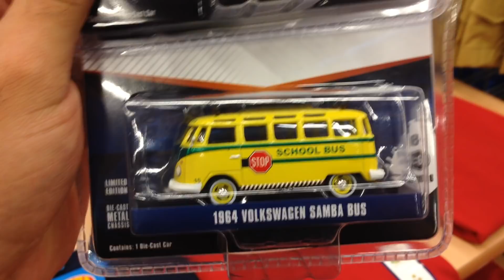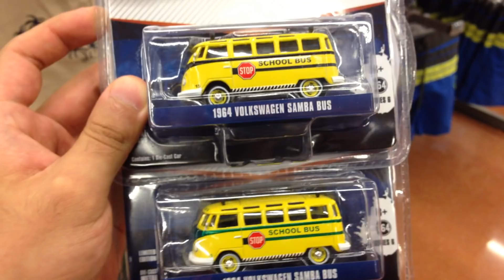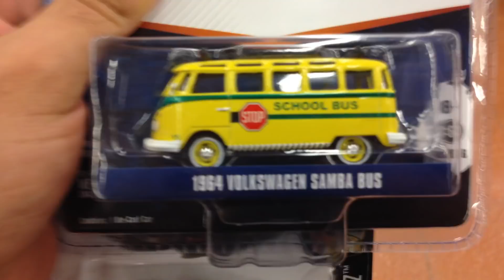HOT WHEELS CACERIA & GREENLIGHT #425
EXCELENTES PIEZAS QUE NOS ENCONTRAMOS!! O TU QUE OPINAS?? DEJA TU LIKE, COMPARTE, COMENTA Y GRACIAS POR VERNOS!! PARA SALUDOS